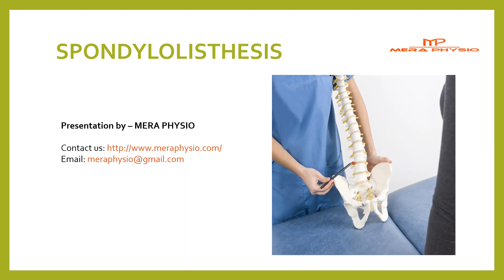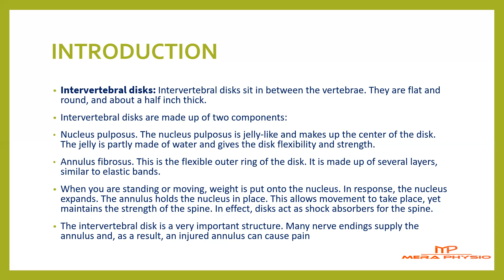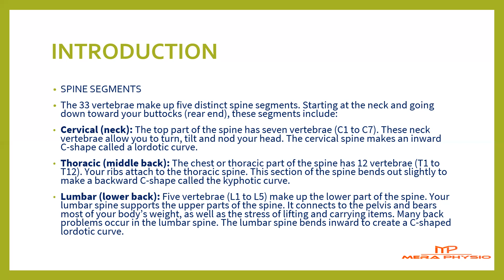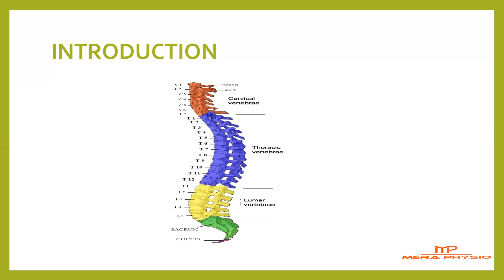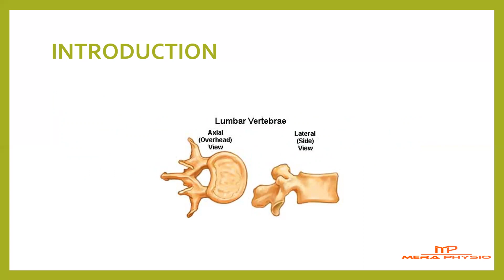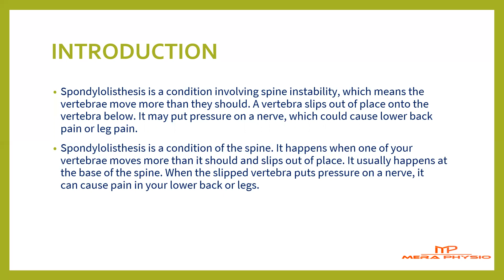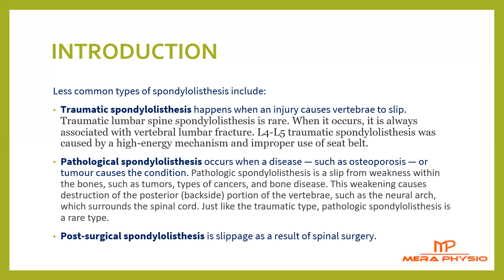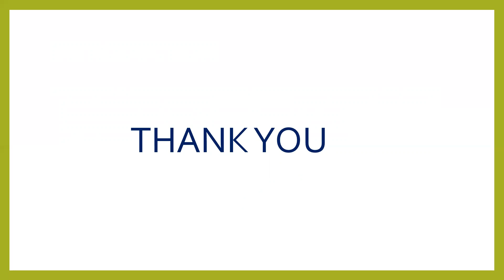Spondylolisthesis | Introduction | In Hindi | Mera Physio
✅What is Spondylolisthesis ?
Spondylolisthesis is a condition involving spine instability, which means the vertebrae move more than they should. A vertebra slips out of place onto the vertebra below. It may put pressure on a nerve, which could cause lower back pain or leg pain.
Spondylolisthesis is a condition of the spine. It happens when one of your vertebrae moves more than it should and slips out of place. It usually happens at the base of the spine. When the slipped vertebra puts pressure on a nerve, it can cause pain in your lower back or legs.

✅What are the types of spondylolisthesis?
Types of spondylolisthesis include:
⭕Congenital spondylolisthesis occurs when a baby’s spine doesn’t form the way it should before birth. The misaligned vertebrae put the person at risk for slippage later in life.
Isthmic spondylolisthesis happens as a result of spondylolysis. The crack or fracture weakens the bone.
⭕Degenerative spondylolisthesis, the most common type, happens due to aging. Over time, the disks that cushion the vertebrae lose water. As the disks thin, they are more likely to slip out of place.

Less common types of spondylolisthesis include:
Traumatic spondylolisthesis happens when an injury causes vertebrae to slip. Traumatic lumbar spine spondylolisthesis is rare. When it occurs, it is always associated with vertebral lumbar fracture. L4-L5 traumatic spondylolisthesis was caused by a high-energy mechanism and improper use of seat belt.
Pathological spondylolisthesis occurs when a disease — such as osteoporosis — or tumour causes the condition. Pathologic spondylolisthesis is a slip from weakness within the bones, such as tumors, types of cancers, and bone disease. This weakening causes destruction of the posterior (backside) portion of the vertebrae, such as the neural arch, which surrounds the spinal cord. Just like the traumatic type, pathologic spondylolisthesis is a rare type.
Post-surgical spondylolisthesis is slippage as a result of spinal surgery.

✅Is spondylolisthesis the same as spondylolysis?
Both spondylolysis and spondylolisthesis cause low back pain. They are related but not the same.
Spondylolysis: This spine defect is a stress fractures or crack in spine bones. It’s common in young athletes. Spondylolysis is a spine condition that can be painful. It's a problem with the connection between vertebrae — the bones that make up the spine. Having spondylolysis can lead to small stress fractures or cracks, often after repeated injuries during sports.
Spondylolysis is also known as a "pars defect" because it affects a tiny spinal bone called the pars interarticularis.

Spondylosis is common, but it is usually not serious. Many who have it experience no pain, though it can be painful for some. Most patients with spinal osteoarthritis will not need surgery. However, it is a degenerative condition that may worsen as a person grows older, and can affect any region of the spine, including:
Cervical — neck
Thoracic — upper, mid-back
Lumbar — low back
Lumbosacral — low back/sacrum

While spondylosis can affect the joints anywhere along the spine, it occurs more commonly in the neck and low back.

Spondylolisthesis: This condition is when a vertebra slips out of place, resting on the bone below it. Spondylolysis may cause spondylolisthesis when a stress fracture causes the slipping. Or the vertebra may slip out of place due to a degenerative condition. The disks between vertebrae and the facet joints (the two back parts of each vertebrae that link the vertebrae together) can wear down. Bone of the facet joints actually grows back and overgrows, causing an uneven and unstable surface area, which makes the vertebrae less able to stay in place. No matter what the cause, when the vertebra slips out of place, it puts pressure on the bone below it. Most cases of spondylolisthesis do not cause symptoms. If you feel leg pain, it can also be caused by compression or a "pinching" of the nerve roots that exit the spinal canal (the tunnel created by the interlocking vertebrae of the spine). The compression or pinching is due to the vertebrae slipping out of position and narrowing the needed space for the nerves.

Mera Physio - Physiotherapy & Pain Clinic is a chain of physiotherapy clinics across India. If your condition is not treatable at home then visit any of our Physiotherapy clinics.